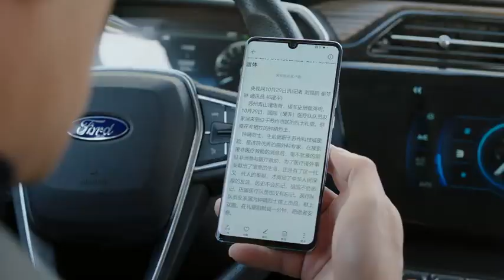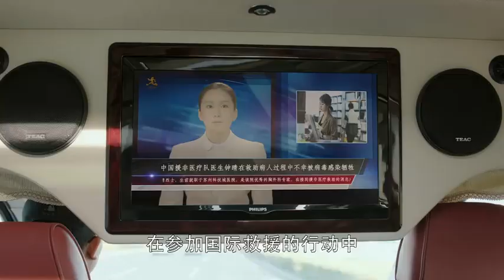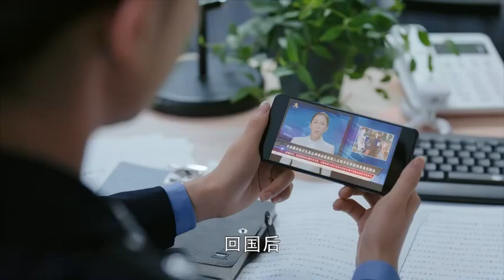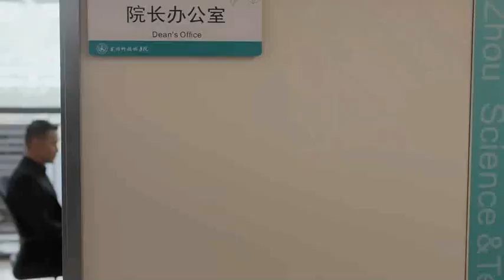鍾晴死亡的消息上了新聞，劉曼玉、丁寶珍也看到新聞吃驚不已，方言凝重地看手機裏的新聞，李院長把黃自立叫到醫院說撫恤金的事，黃漢民給黃自立打電話囑咐他處理好兩邊的事